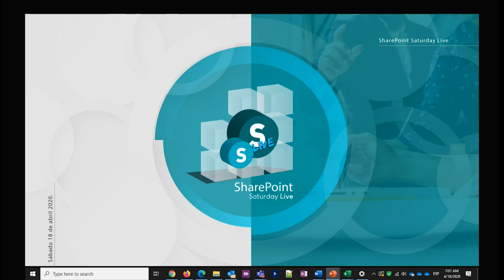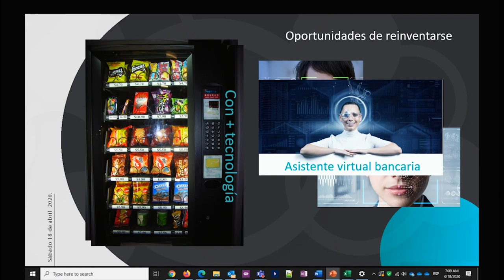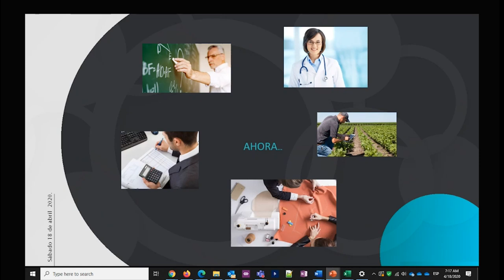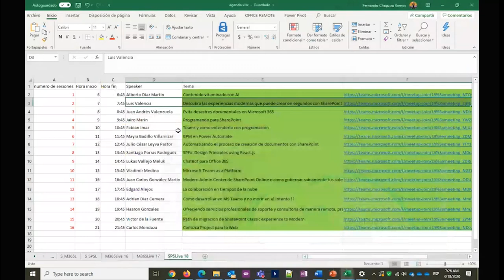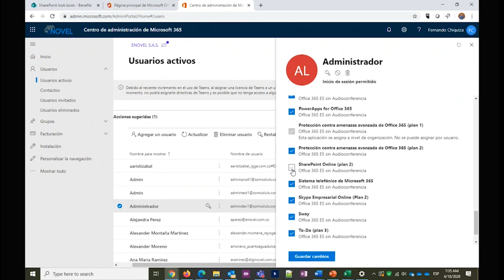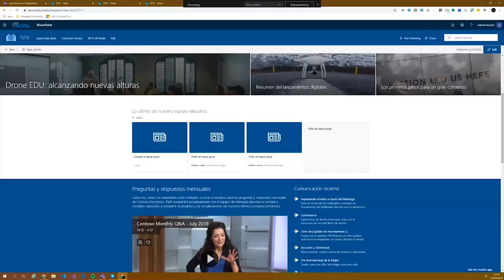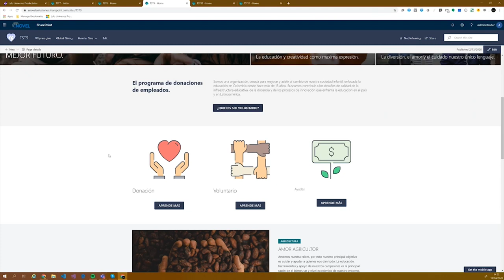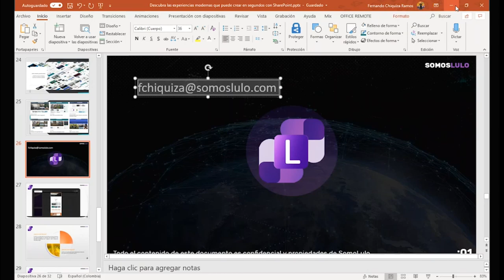Descubra las experiencias modernas que puede crear en segundos con SharePoint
SPSLive2020 - Descubra las experiencias modernas que puede crear en segundos con SharePoint
Speaker: Luis Valencia & Fernando Chiquiza
Descripción: Debería ser muy fácil y rápido para cualquier colaborador crear sitios y páginas agradables, que se vean bien en cualquier dispositivo o pantalla, ¡en esta sesión le decimos como!